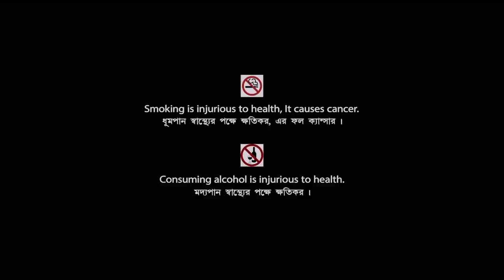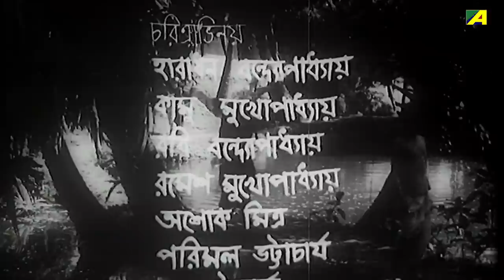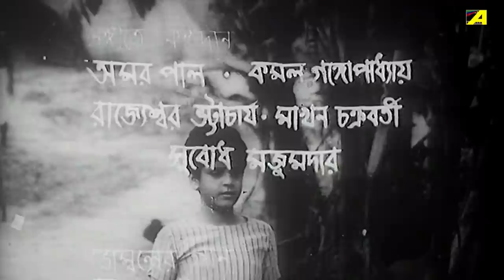Bhombal Sardar - Bengali Full Movie | Haradhan Bandopadhyay | Kamu Mukherjee | Children's Film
On the remembrance of Haradhan Bandopadhyay on his Death Anniversary presenting the Bengali full movie Bhombal Sardar : ভোম্বল সর্দার বাংলা ছবি on YouTube. The Bengali Film Bhombal Sardar was released in the year 1983, Directed by Nripen Ganguly, starring Haradhan Bandopadhyay, Kamu Mukherjee, Ramesh Mukherjee, Ashok Mitra & Others.

* National Film Award - Best Children's Film - 1983

Movie : Bhombal Sardar
Language : Bengali
Genre : Classic, Children's Film
Director : Nripen Ganguly
Story : Khagendranath Mitra
Music Director : Anupam Mukherjee
Release : 1983
Star Cast : Haradhan Bandopadhyay, Kamu Mukherjee, Ramesh Mukherjee, Ashok Mitra, Parimal Bhattacharya, Purnima Devi, Menaka Devi, Shefali Bannerjee, Tapati Bhattacharya, Sucheta Chakraborty, Nilanjan Bhattacharya, Purna Chandra Ghosh, Kalyan Mukherjee, Sujit Ghosh

Synopsis:::
Bhombal Sardar' is the story of a naughty orphan boy named Bhombal who lived with his uncle. His uncle was fed up with his mischief and would thrash him badly. After one such mischievous act Bhombal runs away from his uncle's house to save himself from his beating. He decides to go to the industrial city of Tatanagar and work there. But, his journey takes him to different villages where he first gets shelter at an old woman's house. He also runs away from there. Finally he meets a woman from his village who was married in another village. She takes him home. But, he overhears her talking to her husband to send him back to his uncle. He runs from there too. But, finally he lands where his uncle is. His uncle is happy to have him back and promises never to beat him.